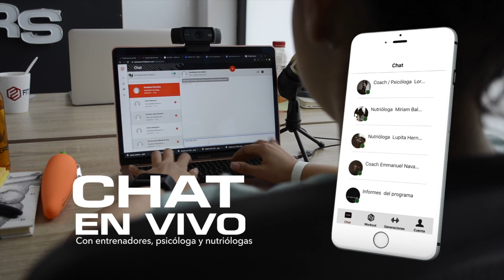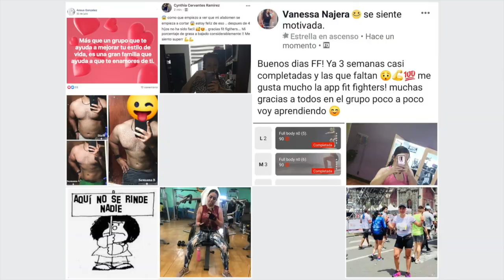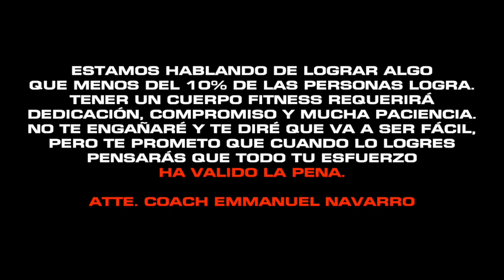Entrenamiento en línea con la App Fit Fighters By Emmanuel Navarro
Soy Emmanuel Navarro. Entrenador en línea y creador de la app Fit Fighters.

En menos de dos minuto te voy a mostrar todo lo que obtendrás si te inscribes al siguiente grupo de entrenamiento.

Para comenzar recibirás ocho semanas del programa. Como coach, se lo importante que es tener una guía constante, así que cada semana recibirás rutinas nuevas con videos explicativos de cada uno de los ejercicios, además que tendrás un sistema que llamamos “entrenador virtual” donde al estar entrenando se te va diciendo paso a paso lo que debes hacer.

La comunicación con tu coach es parte fundamental del éxito, así que tendrás acceso a un chat donde podrás preguntar lo que quieras a nuestro equipo de nutriólogas y entrenadores, ademas que tendrás el apoyo de una psicóloga para que logres concretar tus metas. Si el chat no te es suficiente, podrás agendar videollamadas con nuestros expertos para que la atención sea 100% personalizada.

Comer adecuadamente es 80% de la fórmula del éxito, es por eso que recibirás un plan alimenticio adecuado a tu meta. Y cómo queremos que tus logros se mantengan con el tiempo, recibirás acceso a manuales y videos donde podrás aprender a diseñar tus propias dietas.

También se te incluirá a un grupo privado de Facebook, donde cientos de personas con metas similares a las tuyas, te ayudarán y motivarán para que puedas lograr tus objetivos y no fracases en el intento. Este grupo se ha convertido con el tiempo en una verdadera familia. Te aseguro que no encontrarás un lugar de convivencia fitness más sano y motivante que este.

Por último en los grupos cada semana se dan charlas de entrenamiento y nutrición para poder reafirmar lo aprendido y que termines siendo un experto en fitness.

Para inscribirte, simplemente tienes que descargar la app, registrarte y elegir tu meta. Para pagar puedes hacerlo a través de la app o en nuestro sitio web.

Después de haber ayudado a más de 15,000 personas a lograr sus metas fitness, te puedo asegurar que no encontrarás nada igual.

El cupo es limitado y si eres de los primeros 50 tendrás un precio especial Así que si estás interesado en por fin cambiar tu cuerpo y mente, al mismo tiempo que aprendes a llevar un estilo de vida fitness, inscríbete a la siguiente generación de entrenamiento.